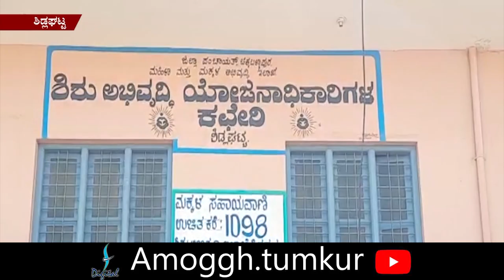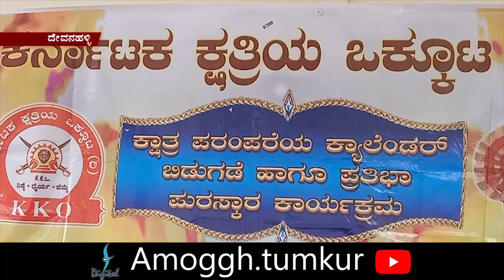Amoggh News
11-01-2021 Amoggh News